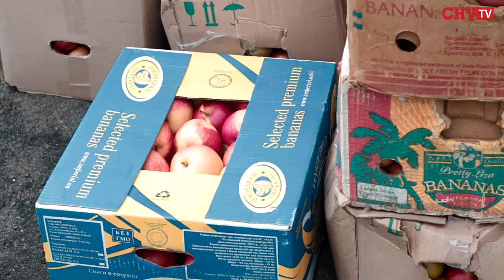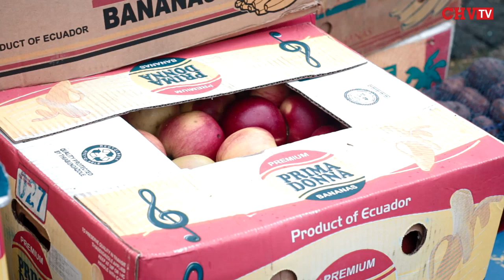Чернівецьким волонтерам передали «вітамінну» допомогу для воїнів АТО